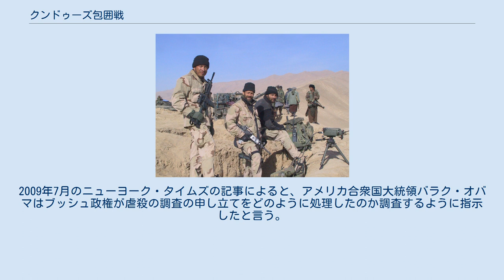クンドゥーズ包囲戦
アフガニスタン紛争の戦い_(2001–)
対テロ戦争 」 アフガニスタン紛争 (2001年-) 」 クンドゥーズ包囲戦 クンドゥーズ包囲戦（クンドゥーズほういせん）とは、アフガニスタン紛争 (2001年-)中にアフガニスタン北東部のクンドゥーズ市を巡って、クンドゥーズ州やタハール州でアメリカ軍や北部同盟とターリバーンの間で行われた戦闘である。
 2001年11月9日のマザーリシャリーフ奪還の後、北部同盟の進撃の目標はクンドゥーズ市に移った。
そこにはアフガニスタン北部の最後のターリバーンの根拠地があった。
モハンマド・ダウド・ダウド揮下の北部同盟の軍勢はアメリカの特殊部隊のアドバイザーと共に、タハール州の州都タールカーン市に向かって進撃し、11月11日に市の外側に到着した。
ダウド軍はアメリカ軍の空爆の前に市に突入し、素早くターリバーンを捕捉して市の支配権を奪取した。
 タールカーンのターリバーンを捕捉した後、ダウド軍はクンドゥーズ市を包囲するために進撃した。
しかし激しい抵抗にあったので、ダウドは市の周辺に軍を展開し、アメリカ軍の航空支援を使ってターリバーンを弱体化させた。
アメリカ軍の航空機は11日間ターリバーンを爆撃し、44個の複合陣地や12両の戦車と51台のトラック、大量の補給物資を破壊した。
 包囲から3日後に数千人のターリバーンとアルカーイダの外国人兵士がパキスタンの軍統合情報局の工作員や軍人と共に、パキスタン陸軍の飛行機で脱出したと言う（クンドゥーズ空輸（en））。
 11月22日にダウド軍がクンドゥーズ市の隣にあるハナバード市を占領したので、形勢不利と見たクンドゥーズ市のターリバーンは23日に降伏した。
報道によるとターリバーンの降伏後、北部同盟の兵士によって略奪が行われ、ターリバーン捕虜の死刑が執行されたと言う。
 複数の人権団体の調査によると、数百人から数千人の捕虜が市内やジョウズジャーン州の州都シェベルガーン移送後に虐殺されたと言う 。
この虐殺はダシュテ・ライリ虐殺として知られており、コラムニストのテッド・ロール（en）による告発やアメリカ軍の関与を指摘したジェイミィ・ドーラン（en）の2002年のドキュメンタリー映画「アフガン大虐殺 - 死の護送」が有名である。
2009年7月のニューヨーク・タイムズの記事によると、アメリカ合衆国大統領バラク・オバマはブッシュ政権が虐殺の調査の申し立てをどのように処理したのか調査するように指示したと言う。